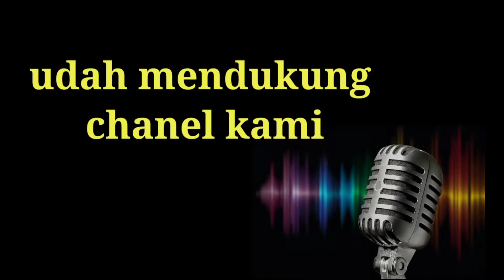Pahami apa itu Baja Ringan Galvalum sebelum membeli supaya tidak Salah Beli!